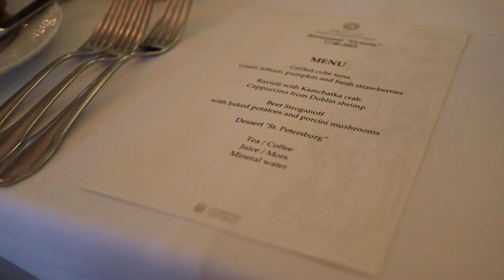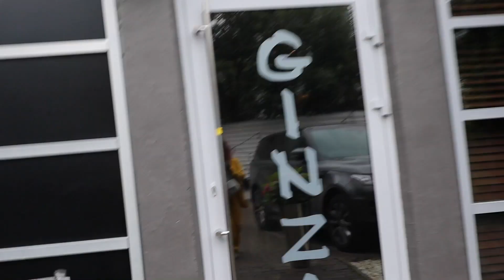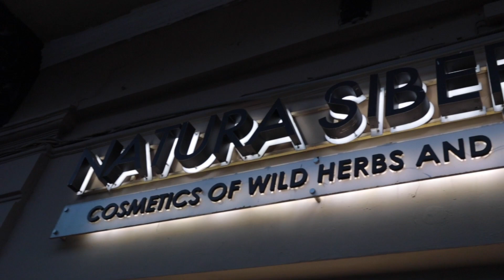【Vlog 】ロシア旅してきました！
ロシアのサンクトペテルブルグにいってきました！

ベストシーズンで観光客がすごく多かったよー！

気候が変わりやすい街で、雨が続いちゃったけど一応季節があって
夏だったよー！

日本の春みたいなかんじ！

ヨーロッパよりのロシアなので
街並みもヨーロッパみたいな
建物が多かったかな～！

美術館や博物館が有名だから
ぜひ、行った方は見てみてねー！

ごめんなさい！自分で撮ったから
めっちゃ手振れしちゃってるところあります、、、

0:00　オープニング
0:10　day１
1:45　day２
3:17　day３
6:28　day４
10:40　day５

【春夏トレンドメイク】ロデオクラウンズ2019SSメイク！テラコッタカラーver.